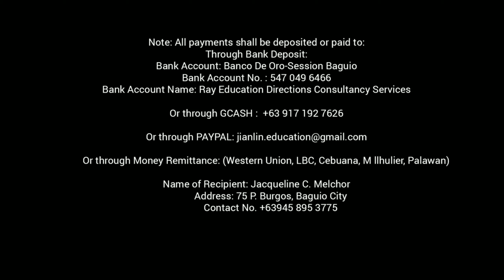FOR OUR FRONTLINERS "RISE UP ONLINE VARIETY SHOW" with Carrotman & Ingrid Payaket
The Be Unrivaled Ray TV Productions under the RAY/CASA Group of Companies conceptualized and organized an "RISE UP ONLINE VARIETY SHOW" for two hour and 30 minutes running time on April 29-30, 2020 with collaboration of the Cordilleran artists namely:

-Jey Rick Sigmaton, “the Carrotman of the Philippines,”

-Ingrid Payaket “the Nightingale of the Cordilleras,”

-Peter Omaweng Wasing “the Cordilleran Country Singer,“

-R-jay Falisong“the Igorot Hunk”

& Dwayne Jones and Jeo Kurt “the Cordilleran Power Duo”

This pandemic situation has greatly changed the life of each and every one of us. It humbled us. It kept our feet planted on the ground. It made us humane. It led us to great realizations - to enjoy life to the fullest, to smile with our eyes, to laugh heartily, to do more and to do less, to live the moment with no regrets. It made us a better person. A new version of us has emerged from this pandemic situation.
Beneficiaries: Frontliners,Elderlies,Cordilleran artists